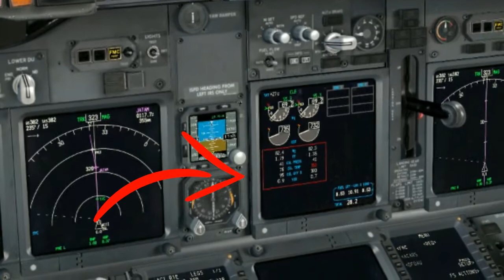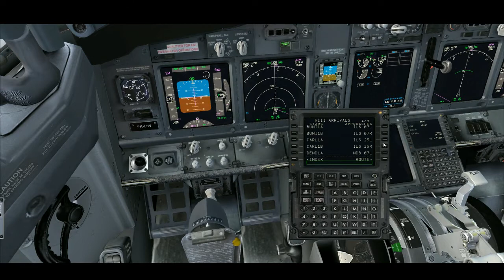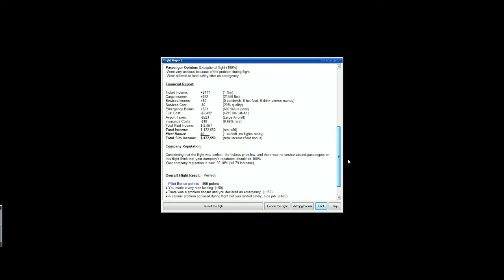AFTER TAKEOFF ENGINE OFF : BACK TO BASE!!! I FSX STEAM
LION AIR AFTER TAKEOFF ENGINE OUT : BACK TO BASE!!! I FSX STEAM
deg deg an , dah bisa teratasi . beberapa kali engine off dengan fspassengerX : untuk emergency checklist tidak disiapkan , hanya cutoff engine 2 dengan manual speed
Description
hi, Salam Kenal , saya adalah pecinta aviasi (dalam hal ini Fligh Simulator Only)
Semua Yang Saya Simulasikan (not real world)
DAN BUKAN KEJADIAN SEBENARNYA!

Saya hanya ingin keliling dan mengetahui Prosedur suatu negara/daerah yang saya terbangi
kalaupun ada kejadian emergency situation , itu mutlak program random dari software saya

Salam Satu LANGIT Virtual